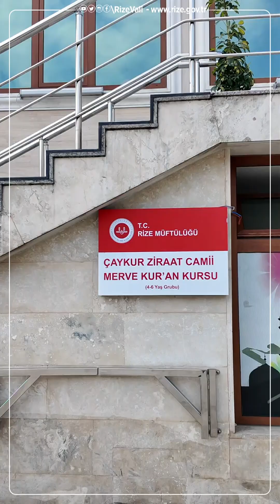Vali Baydaş Yaz Kur'an Kurslarını ziyaret etti.